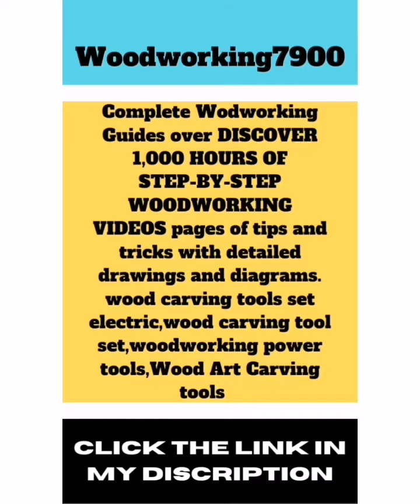An amazing creation made of wood|wood carving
Hello  Guys

An amazing creation made of wood|wood carving|wood|carving

Hello Everyone
Videos everyday.

Wood Carving Tools Site
Amazon Wood Carving Tools
Tips&Tricks
Get Inspired by woodworking7900
Have Fun with pinterest,tiktok,mewe,instagram,fb on

Complete Wodworking
Guides over DISCOVER 1,000 HOURS OF
STEP-BY-STEP WOODWORKING
VIDEOS pages of tips and tricks with detailed drawings and diagrams. Click the link in my discription

Pay homage to the original artists here;
Tiktok~@chenchendw